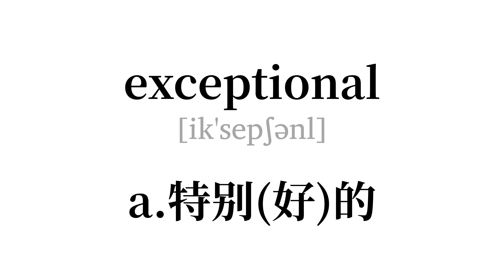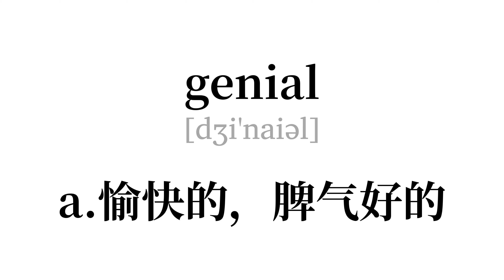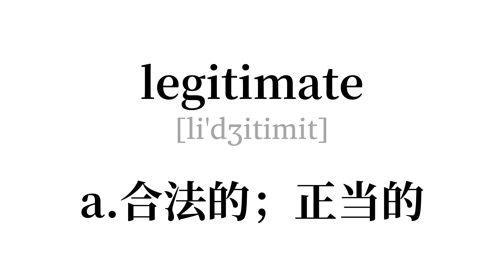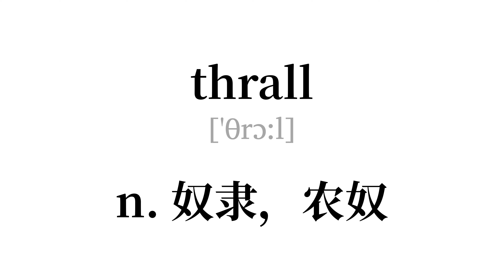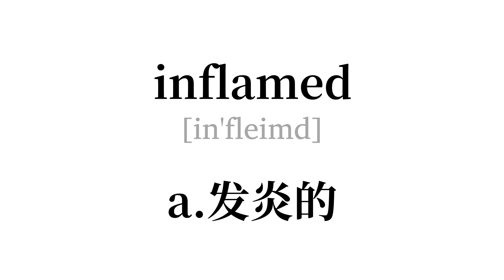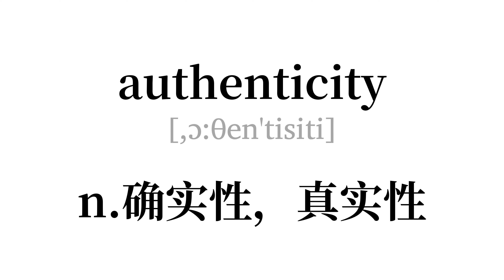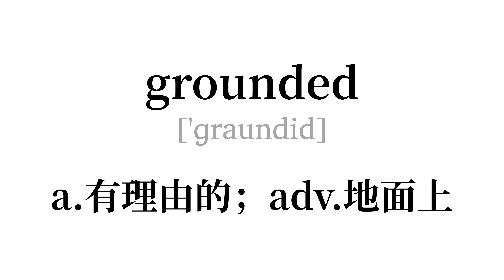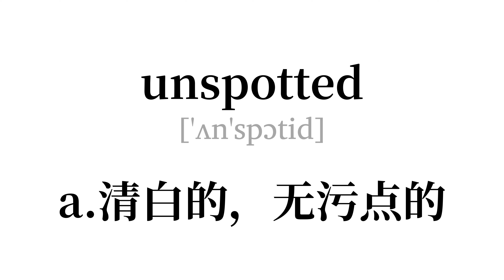GRE单词朗读，GRE词汇，英语读音中文释义快速朗读。每日200词版。冲冲冲！Lesson 16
GRE 词汇，单词英语朗读+释义中文快速朗读。
应广大学习者的要求特别制作了单集200词的视频。
一共39集，适合反复播放学习，加强记忆。
精心处理的语音，适合长期学习聆听。
特别优化过的卡片，让学习更加专注。
支持4k高清播放，拒绝因视频模糊导致的分心。
给每一个努力的人。